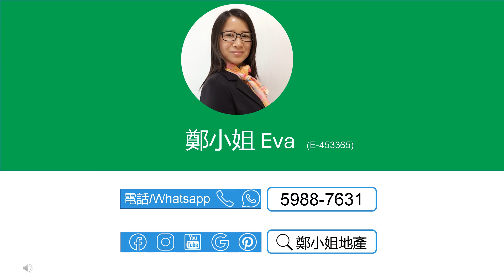[租]沙田第一城2房低層🔥減租500🔥，成熟屋苑，自有商場，生活設施應有盡有，藍籌屋苑，鐵路沿線 【鄭小姐地產】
[租]沙田第一城2房低層🔥減租500🔥，成熟屋苑，自有商場，生活設施應有盡有，藍籌屋苑，鐵路沿線

🔸樓盤：沙田第一城4期低層
🔸租金：$11000
🔸實用：284呎
🔸建築：395呎
🔸間隔：2房
🔸座向：西北
🔸屋苑設施：泳池，兒童設施，運動設施，娛樂設施，餐飲設施，基座商場
🔸交通：屯馬線第一城站，附近巴士總站，非常方便
🔸配套：藍籌屋苑，商場食肆超市街市齊全，購物商場超方便

聯繫我們，查詢和預約睇盤：
⭕地鋪：香港沙田置富第一城樂薈85-86地鋪
🥇香港地产代理监管局牌照: E-453365
📘公司牌照: C-000982

English
[Rent]CITY ONE SHATIN(沙田第一城), 2Rooms, Lower floor🔥$500 reduction🔥,Own shopping malls,Bustling MTR estate

🔸Estate: City One Shatin,
🔸Rental：$11.0K/mth
🔸Size (Net)：284Sq.ft
🔸Size (Gross.)：395Sq.ft
🔸Layout：2 Rms
🔸Dir.: Northwest
🔸Trans.: Next to CityOne MTR Station & easy access to public trans.

🥇EAA#: E-453365
📘Company EAA#: C-000982

🔹 Landlord Representative
🔹 Relocation Service